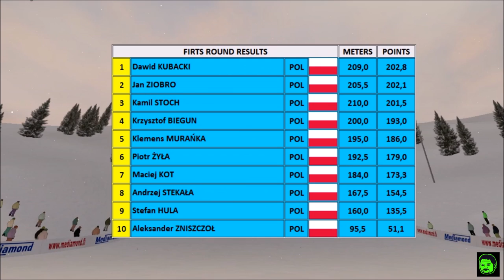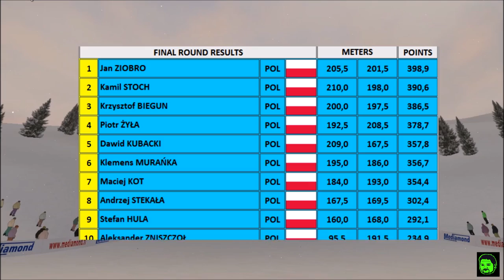Fikcyjne skoki w DSJ 4 # Reprezentacja Polski na skoczni BadMittendorf # Kulm HS 200 # 2017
Mistrzostwa Polski w skokach narciarskich w BadMittendorf HS 200
Programy:
1.Sony Vegas Pro 14
2.Movie Maker
3.Frap's
4.Audacity
5. Excel 2010
6. Visio 2010
Muzyka:
2.MachinimaSound.com_-_Neuro_Rhythm